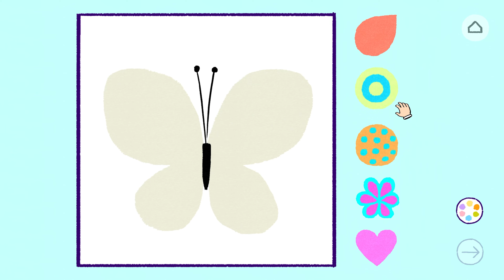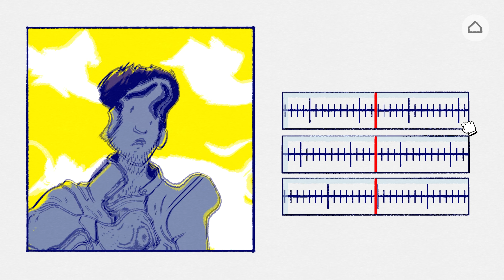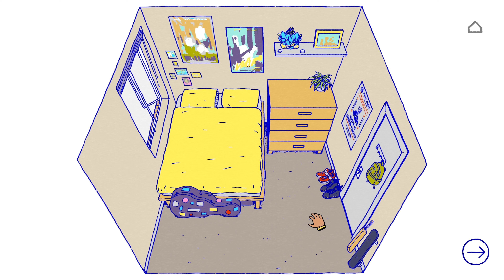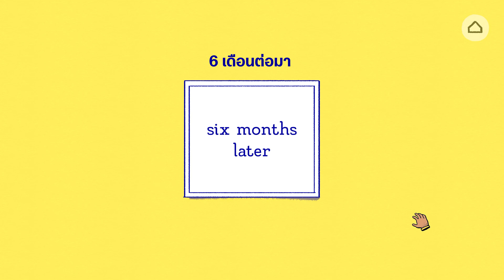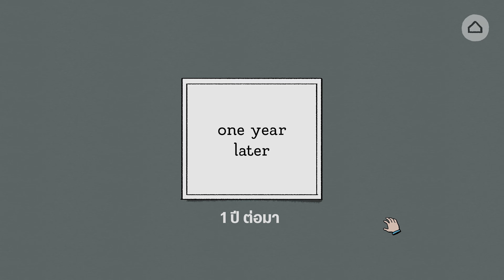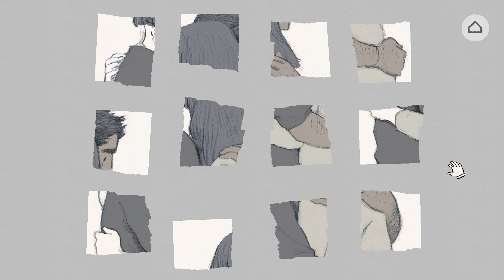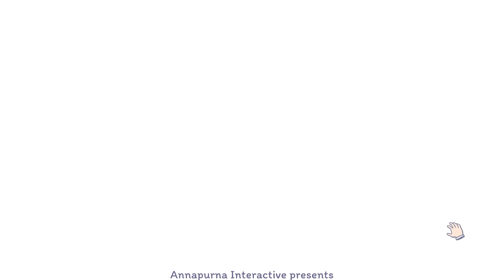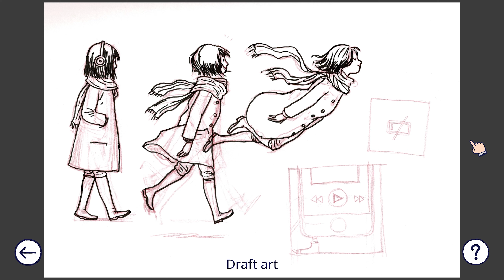Florence - ซับไทย ตอนเดียวจบ | 4K60FPS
0:00 บทที่ 1 - ชีวิตวัยทำงาน
3:53 บทที่ 2 - ความทรงจำ
9:47 บทที่ 3 - ดนตรี
12:12 บทที่ 4 - ชนโครม!
14:29 บทที่ 5 - เดทแรก
17:26 บทที่ 6 - ความฝัน
19:33 บทที่ 7 - แรงบันดาลใจ
22:39 บทที่ 8 - การค้นหา
25:01 บทที่ 9 - ซื้อของใช้
27:39 บทที่ 10 - ย้ายอยู่ร่วมกัน
33:56 บทที่ 11 - มีสุขร่วมกัน
35:59 บทที่ 12 - กิจวัตร ความเคยชิน
38:08 บทที่ 13 - รอยร้าว
39:46 บทที่ 14 - ทะเลาะ
43:00 บทที่ 15 - ล่องลอยแยกจาก
44:25 บทที่ 16 - ย้ายออก
46:26 บทที่ 17 - เศษเสี้ยว
47:37 บทที่ 18 - ปล่อยวาง
48:31 บทที่ 19 - ลืมตาตื่น
51:07 บทที่ 20 - เดินหน้าต่อไป
53:49 Credit - เครดิต
55:51 Gallery - ชมงานศิลป์

Florence - เกมมีเนื้อหาแค่ 1 ชม. แต่สามารถสอนบทเรียนชีวิตและความรักที่สำคัญมากๆ ให้กับผู้เล่นได้อย่างน่าประทับใจมากๆเลยนะครับ!

"ฟลอเรนซ์" เป็นเรื่องเล่าและวิดีโอเกมแนวปฏิสัมพันธ์ที่พัฒนาโดยสตูดิโอเมาต์เทนส์ในออสเตรเลีย และจัดจำหน่ายโดยแอนนาเพอร์นาอินเตอร์แอ็กทีฟ เกมถูกปล่อยวางจำหน่ายในวันที่ 14 กุมภาพันธ์ ค.ศ. 2018 (วันวาเลนไทน์) สำหรับไอโอเอส และวันที่ 14 มีนาคม ค.ศ. 2018 สำหรับแอนดรอยด์ และวันที่ 13 กุมภาพันธ์ ค.ศ. 2020 สำหรับไมโครซอฟท์ วินโดวส์, แม็คโอเอส และนินเท็นโด สวิตช์

ใน ฟลอเรนซ์ ผู้เล่นจะได้ติดตามเรื่องราวของฟลอเรนซ์ โยห์ สาววัย 25 ปีที่ใช้ชีวิตประจำวันและได้พบกับคริช นักเชลโลที่เธอได้พบที่สวน ตัวเกมได้แสดงบทสนทนาสั้น ๆ และบอกเล่าเรื่องราวของฟลอเรนซ์ผ่านบทสั้น ๆ หลายบท ปริศนาในเกมเป็นตัวช่วยในการเติมเต็มชีวิตของฟลอเรนซ์ซึ่งผู้เล่นสามารถทำได้ผ่านเรื่องราวของเธอ

ผู้ออกแบบหลัก เคน หว่อง ต้องการสร้างเกมที่ไม่มีความรุนแรงและได้รับแรงบันดาลใจจากผลงานวิดีโอเกมก่อนหน้านี้ของเขาอย่าง โมนูเมนต์แวลเลย์ เพื่อให้เกมมีประสบการณ์ที่เน้นการบรรยายโดยรวมเอาเกมปริศนาเข้าไปด้วย ตัวเกมได้รับการชื่นชมถึงภาพ เพลงประกอบ และรูปแบบการบรรยาย แต่ฉากจบกลับถูกวิจารณ์

รูปแบบการเล่น

ฟลอเรนซ์ แสดงให้เห็นถึงความอึดอัดของการออกเดทครั้งแรกผ่านมินิเกมไขปริศนา เมื่อฟลอเรนซ์รู้สึกสบายใจที่จะพูดคุยกับคริช ปริศนาก็ง่ายขึ้น
ฟลอเรนซ์ ถูกแบ่งเรื่องราวออกเป็น 20 บท ในแต่ละบทก็จะแสดงส่วนของชีวิตของฟลอเรนซ์ โยห์ ที่แตกต่างกัน บทต่าง ๆ จะถูกแยกออกเป็นหกฉาก ซึ่งแสดงถึงช่วงการเติบโตและการเปลี่ยนแปลงชีวิตของฟลอเรนซ์ที่แตกต่างกัน ตัวเกมดำเนินเรื่องอย่างตรงไปตรงมาโดยอาศัยผู้เล่นที่จะต้องเล่นมินิเกมสั้น ๆ เพื่อจำลองหรือเปิดเผยความคิดและการกระทำของฟลอเรนซ์ มินิเกมเหล่านี้ได้แก่ ฉากฟลอเรนซ์แปรงฟัน ฉากฟลอเรนซ์เดินตามเสียงเชลโลจนพบกับคริช ฉากคริชทำความสะอาดห้องของเขาก่อนที่ฟลอเรนซ์จะมาเยี่ยม และฉากฟลอเรนซ์จัดเก็บของของเธอเมื่อคริชย้ายเข้าและฟลอเรนซ์คืนสิ่งของแก่คริชเมื่อเขาย้ายออก รวมถึงฉากอื่น ๆ การเล่นจบหนึ่งครั้งในเกมฟลอเรนซ์ จะใช้เวลาเล่นประมาณ 30 นาที

เกมได้เล่าถึง ฟลอเรนซ์ โยห์ หญิงสาววัย 25 ปี ผู้ใช้ชีวิตคนเดียวและทำงานเป็นกิจวัตรซ้ำ ๆ กันทุกวัน อีกทั้งยังไม่ค่อยพูดคุยหรือติดต่อกับเพื่อนร่วมงาน และโต้ตอบกับโซเชียลมีเดียอย่างไม่ค่อยเอาใจใส่ในระหว่างที่เธอเดินทาง เช้าวันหนึ่ง โทรศัพท์ของเธอเสีย และเธอได้ติดตามเสียงเชลโลและได้พบกับคริช นักแสดงเปิดหมวกริมถนน เป็นครั้งแรก คริชได้เป็นเพื่อนกับฟลอเรนซ์และออกเดตด้วยกัน พวกเขาได้จูบกันครั้งแรกและมีความสัมพันธ์ที่แน่นแฟ้นยิ่งขึ้น คริชได้ย้ายไปอยู่กับฟลอเรนซ์ และได้รับกำลังใจที่จะทำให้เขากลายเป็นนักเชลโลที่ยิ่งใหญ่ เพื่อเป็นการขอบคุณ คริชจึงได้ให้ชุดภาพวาดแก่ฟลอเรนซ์ และเธอก็ได้วาดฝันถึงการเป็นจิตรกร

หกเดือนถัดมา คู่รักทะเลาะกันที่ร้านขายของชำ และเมื่อผ่านไปหนึ่งปี ทั้งคู่เริ่มมีความสัมพันธ์ที่ห่างเหินกัน และตัดสินใจที่จะแยกกันอยู่ หลังจากการทะเลาะกันอีกครั้ง คริชได้ย้ายออกไป ส่วนฟลอเรนซ์ก็ลาออกจากงานประจำของเธอ และเริ่มไล่ล่าความฝันที่จะเป็นจิตรกร ซึ่งสุดท้ายแล้วเธอทำสำเร็จ

Credits

Favern - Peer Review, Quality Assurance, Content Advisor
Mathurins - Advisor, Content Advisor

แด่เพื่อนๆทุกคนที่สร้างสีสันในชีวิต Gamer ของผม ขอบคุณฮะที่ได้มาสนุกร่วมกัน